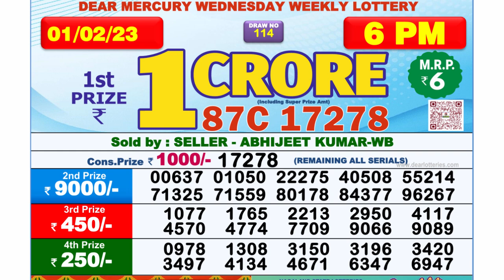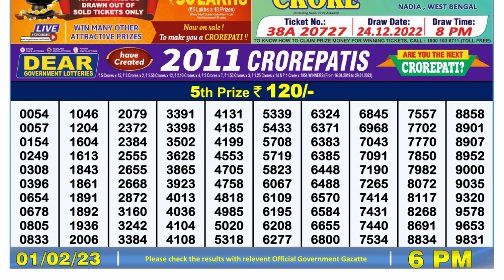Dear Lottery Sambad 6pm today 01.02.23 Nagaland State Lottery Result